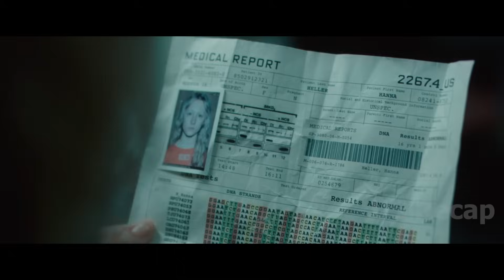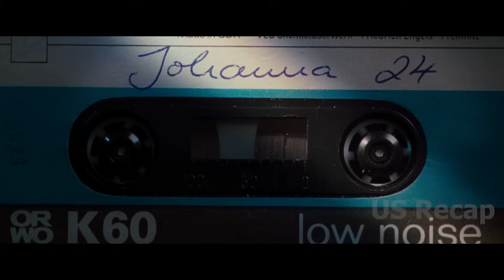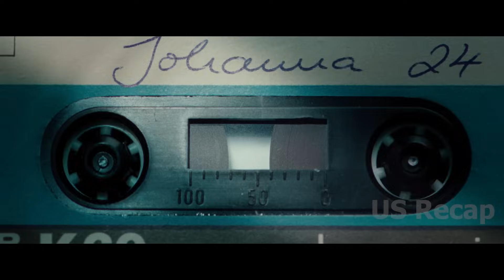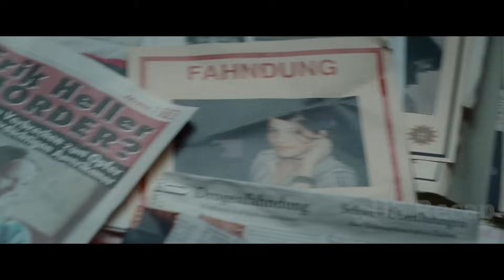A 16-year-old girl has been trained by her father since childhood to be an assassin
Title: Hanna (2011)
Saoirse Ronan as Hanna, Eric Bana as Erik Heller, Cate Blanchett as Marissa Wiegler, Vicky Krieps as Johanna Zadek, John Macmillan as Lewis, Tim Beckmann as Walt, Paul Birchard as Bob, Michelle Dockery as False Marissa, Jessica Barden as Sophie, Olivia Williams as Rachel, Jason Flemyng as Sebastian, Aldo Maland as Miles.